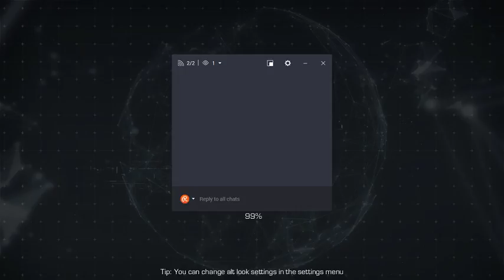Tempos de Ring Of Elysium